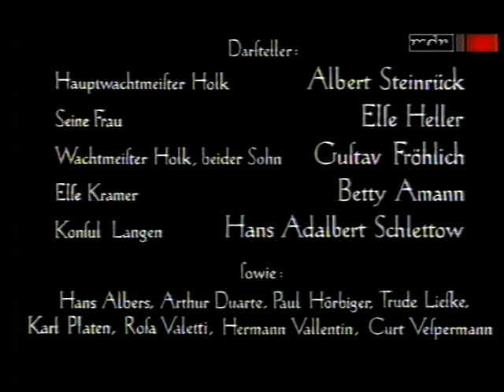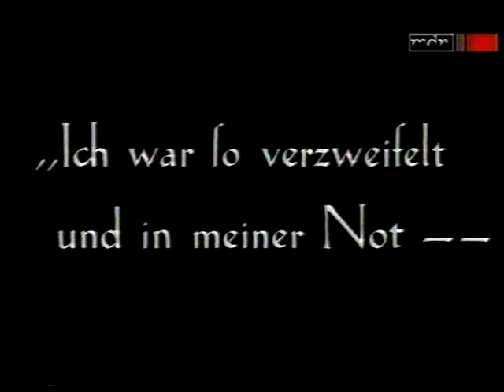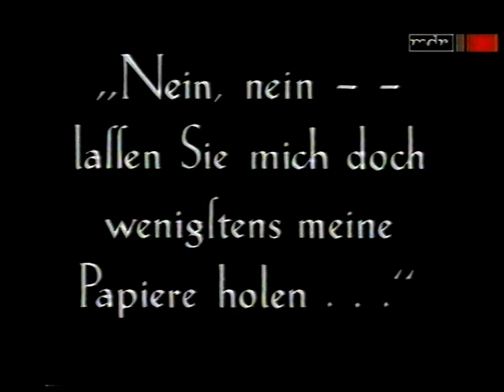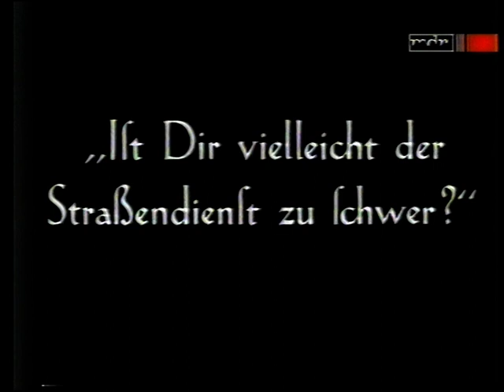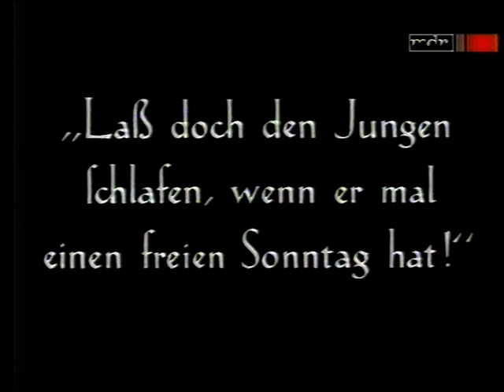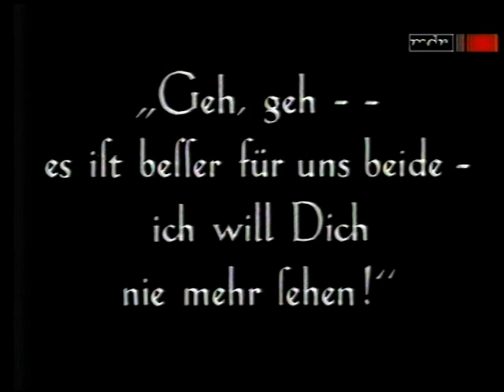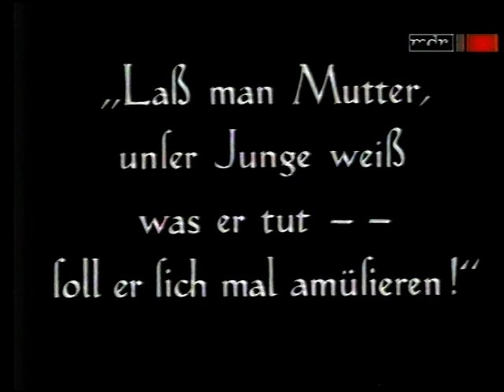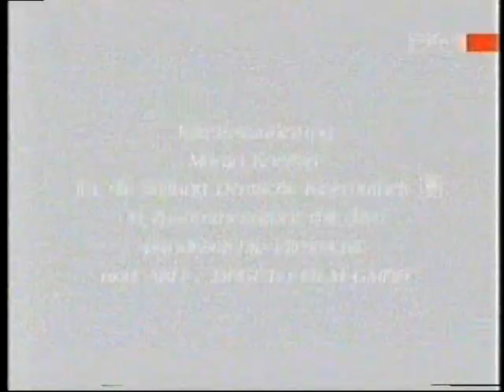Asphalt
Regie  Joe May
Drehbuch  Rolf E. Vanloo, Fred Majo, Hans Szekely
Produktion  Erich Pommer und Joe May für die UFA
Musik  Willy Schmidt-Gentner
Kamera  Günther Rittau

Besetzung

    Gustav Fröhlich: Wachtmeister Holk
    Betty Amann: Else Kramer
    Albert Steinrück: der alte Holk
    Else Heller: seine Frau
    Hans Adalbert Schlettow: Konsul Langen, Elses Freund
    Hans Albers: erster Dieb
    Paul Hörbiger: zweiter Dieb
    Rosa Valetti: Frau an der Theke
    Hermann Vallentin:
    Arthur Duarte:
    Trude Lieske:
    Karl Platen:
    Kurt Vespermann:
    Rudolf Meinhardt-Jünger:

Wikipedia Suche:

Asphalt (1929)